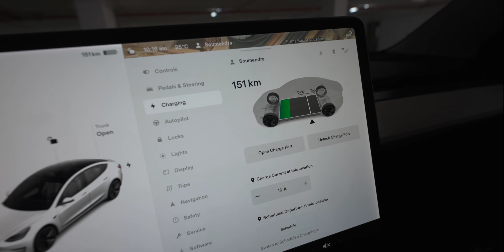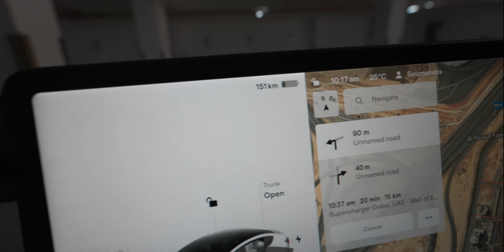BUYING A GWAGON IN DUBAI 🧐